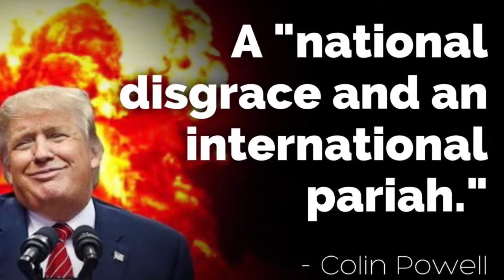Trump talks about “nuclear things” and “other bad things”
40% of American voters entrust our national security to this buffoon. Makes Putin proud.